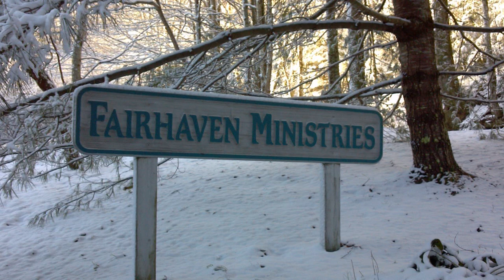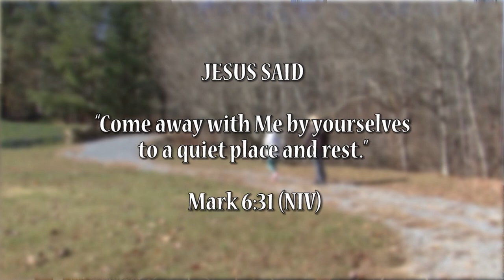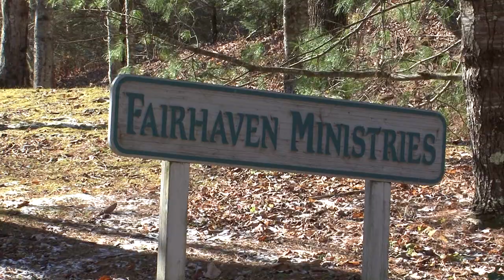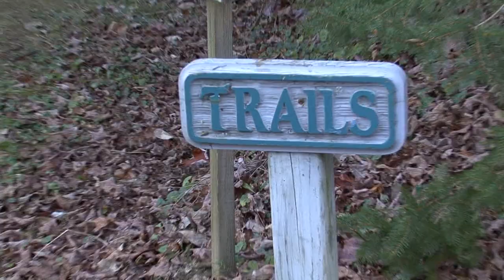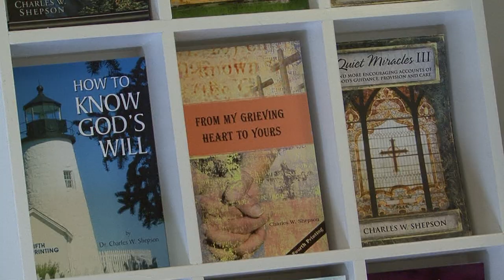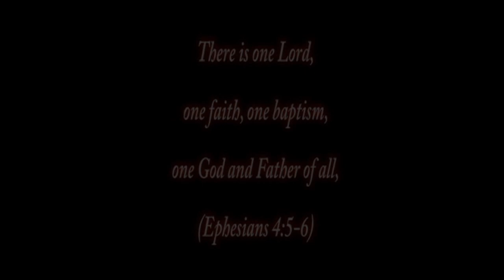REVELATIONS TV Series - Fairhaven Ministries - HMS EP-073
- REVELATIONS TV Series is produced by Horizon Media Studios - a Christ-Centered, 501(c)(3) non-profit media ministry with a commitment to share the Gospel of Jesus Christ through television, internet, and other media outlets.  Our production team features other non-profit organizations for a special series produced for television with out commercial sponsors or advertisers. It is designed to raise awareness and encourage personal involvement. The Producers and Board of Directors will be selecting organizations to feature on upcoming shows and programs.
Fairhaven Ministries is a non-denominational, registered, charitable society committed to providing a retreat ministry where Christian leaders can be encouraged, supported, and restored physically, emotionally, and spiritually. Our prime focus is serving those in positions of Church, Mission, and Parachurch leadership.